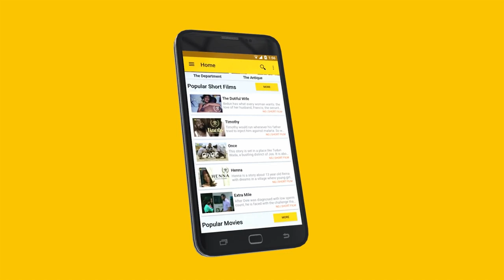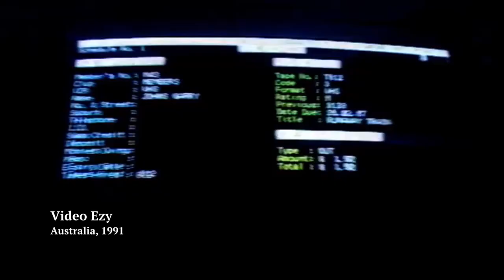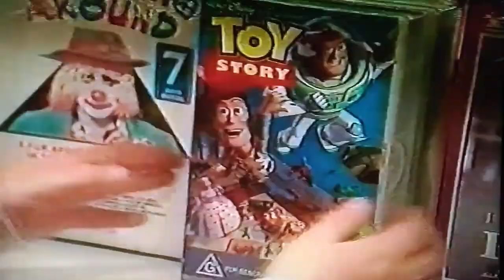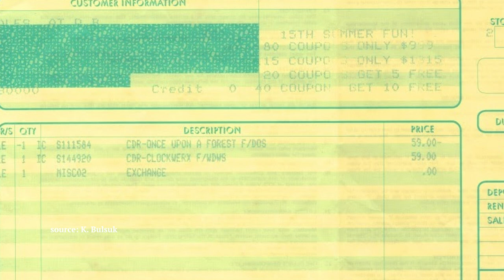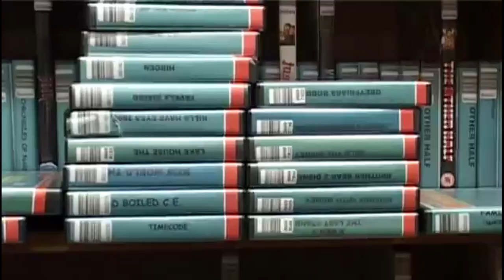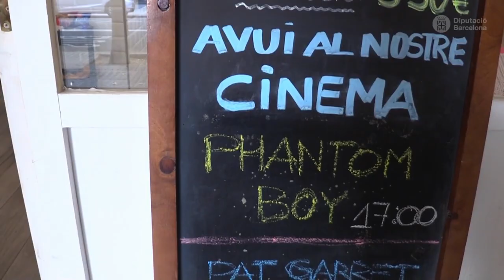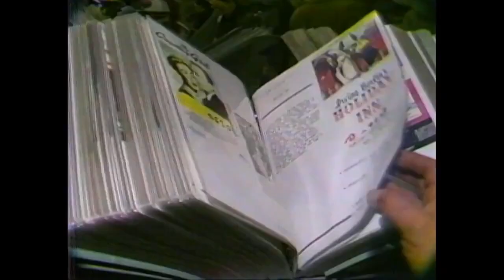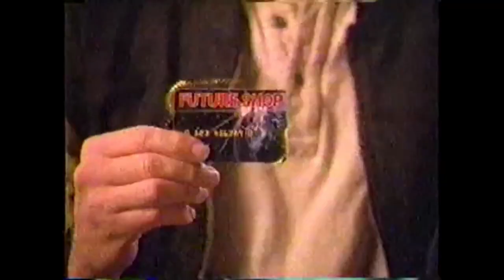Global Video: Video Store Nostalgia from Around the World!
We’re getting global with a look at video store nostalgia from around the world!

[VGM] Wolf Fang / ウルフファング ~ Wolf Fang 'Rohga' (BGM 1 Arrange)
Gun Frontier (Sega Saturn) - Yun Fao
[VGM] Skull Fang / スカルファング Ku-u-ga Gaiden ~ Sonic Diver
Ja Fun Mi (Instrumental)
Shadowrun (SNES, 1993) - VGM/OST - Uptown
Saturn Bomberman OST ~ Staff Roll